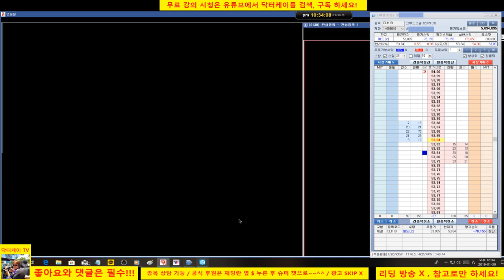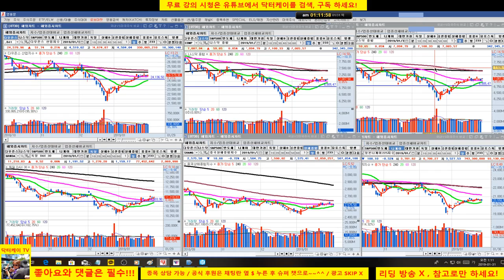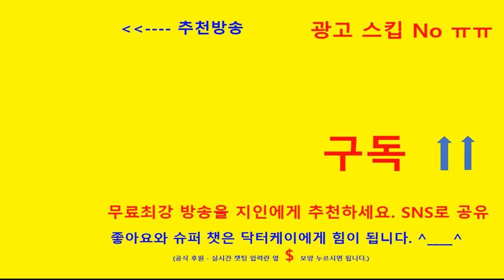= 닥터케이 주식아카데미 =분봉매매/해외선물 크루드 오일매매/190130/전쟁터에서 살아 남으려면.../손절과 기준이 명확해야 한다.